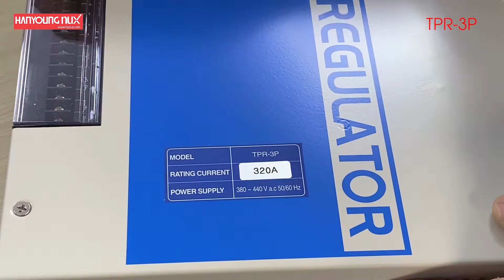TPR-3P - BỘ ĐIỀU KHIỂN NGUỒN THYRISTOR SCR TPR-3P HANYOUNG NUX VIỆT NAM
VIDEO GIỚI THIỆU BỘ TPR-3P:

· 9 LED hiển thị trạng thái
· Đa dạng tính năng bảo vệ
· Khởi động mềm, tăng mềm, giảm mềm
· Tích hợp cầu chì

87-89 Tân Cảng, Phường 25, Quận Bình Thạnh, TP. HCM